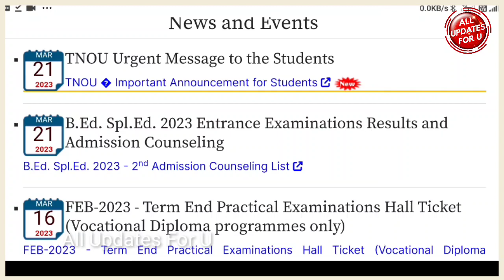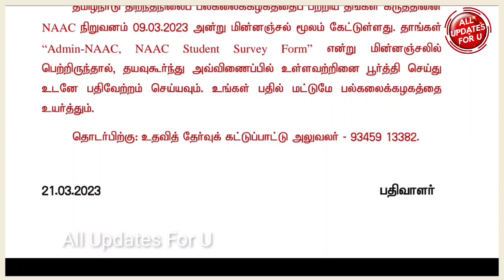Tamilnadu Open University Latest Two Notifications Full details👍